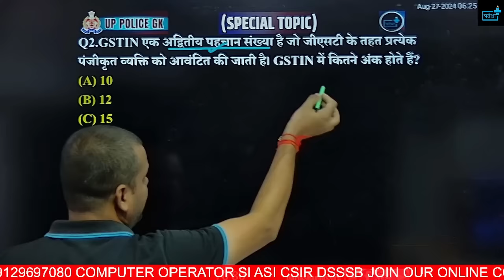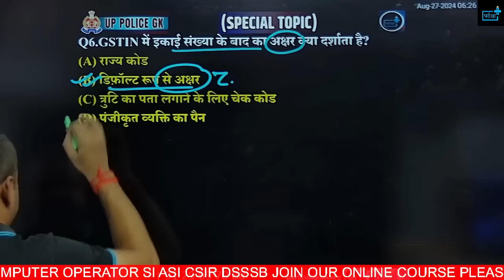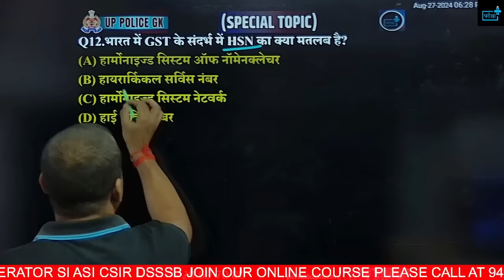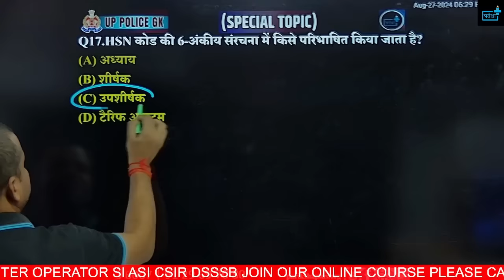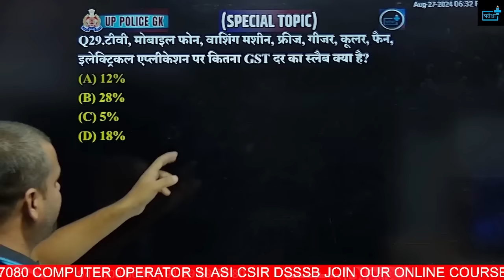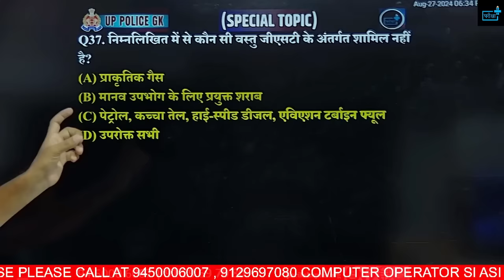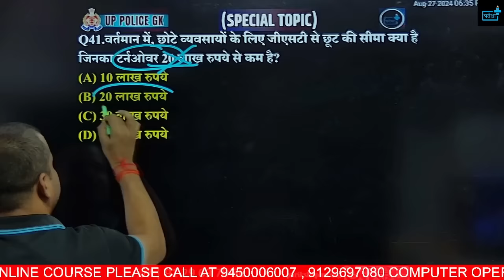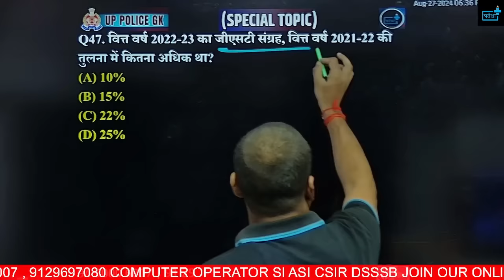UP Police Constable Re-Exam 2024, GST RATE AND OTHER FACTS MCQs | Rapid Fire Series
🌟 Welcome to the Rapid Fire Series: UPP Constable Re-Exam 2024 GST RATE AND OTHER FACTS MCQs! 🌟

Are you preparing for the Uttar Pradesh Police Constable Re-Exam 2024? Look no further! In this video, we bring you a series of multiple-choice questions (MCQs) focused on theGST RATE AND OTHER FACTS, designed to boost your preparation and enhance your chances of success.

🔍 What’s Inside:
A rapid-fire round of essential MCQs on GST RATE AND OTHER FACTS.